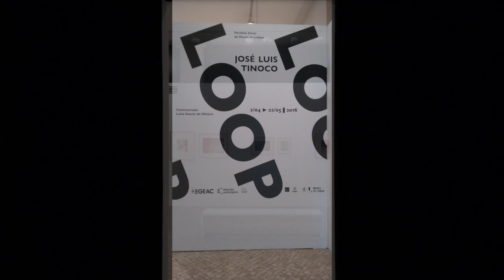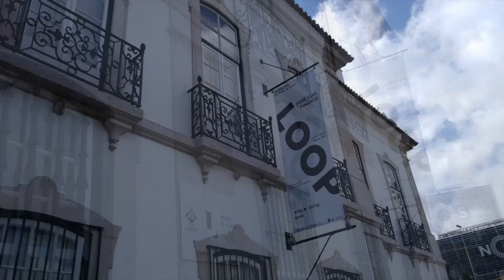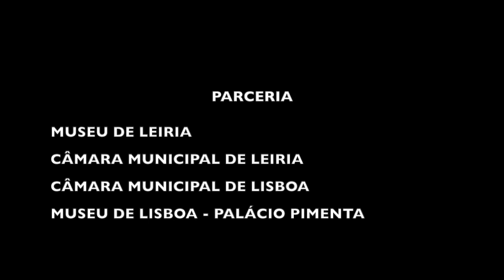LOOP - Pintura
Exposição realizada no Pavilhão Preto do Museu de Lisboa
2 de Abril a 22 de Maio de 2016
Obras de José Luís Tinoco